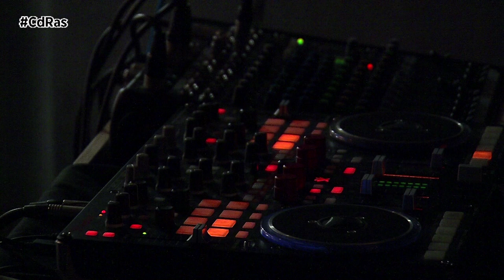PRESENTACIÓN HYUNDAI I30 | By CdRas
El nuevo Hyundai i30 ya se encuentra a la venta en todos los concesionarios españoles. La pasada semana se llevaba a cabo una presentación masiva en todo el país. Nosotros la vivíamos con Hyupersa, el concesionario oficial de la marca en Vigo.